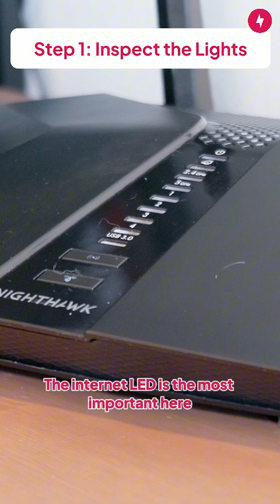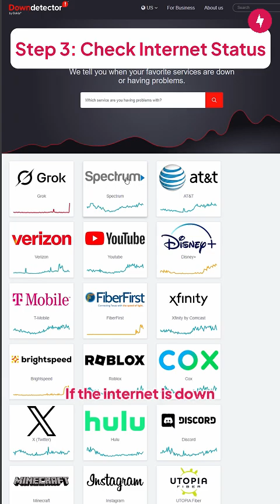Why Is My Netgear Router Not Connecting to the Internet? Here's How to Fix It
Here's a quick rundown of how to fix your Netgear router not connecting to the internet.

Alejandro Medellin is a Broadband Expert and Tech Tester at BroadbandNow.com and offers valuable insight on various internet equipment through hands-on experience.

Visit us at BroadbandNow to find all your local broadband options